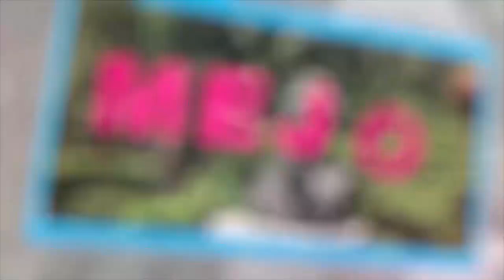Salud en Plenitud - Energia Divina Sexual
24 de Septiembre de 2018
Programa: Salud en Plenitud
Conductores: Martín García y Berenice Diaz De León
Invitados: Esme García, Diana Almaráz